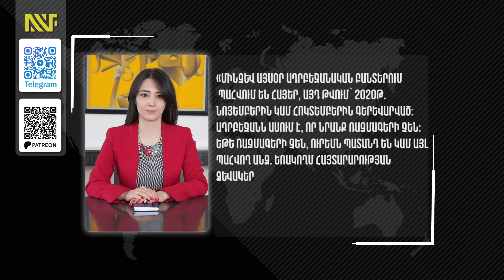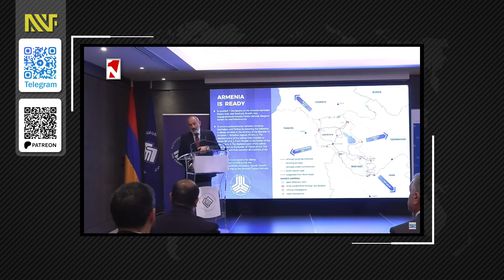Հայաստանը թյուրքական աշխարհի փոքրիկ ո՞րբ | Դավիթ Գրիգորյան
📌ԵԹԵՐԻ ԹԵՄԱՆԵՐԸ
Հայաստանը կդառնա՞ թյուրքական աշխարհի փոքր որբ զավակը, թե՞ կծաղկի ու կլինի միջին միջանցքի շղթայի փայլող ադամանդը։
🔖ԱՋԱԿՑԵՔ